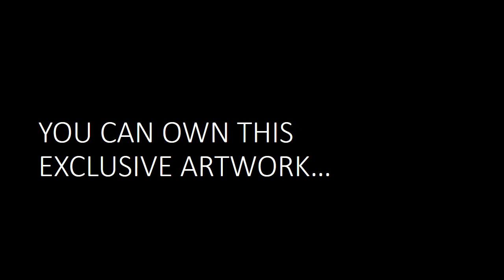BRD00001 African Darter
This unique image is photographed by Ben Fouche and is digitally manipulated to enhance the energy and magic of the scene. It looks spectacular when printed on large, stretched canvas. Downloadable image size is approximately 5000 x 3000 pixels.